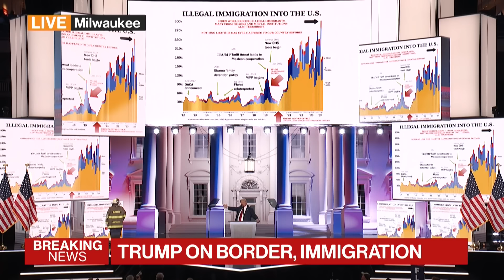Donald Trump's Full Acceptance Speech at the RNC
July 19 - Donald Trump accepts the Republican party's nomination for president at the Republican National Convention in Milwaukee.